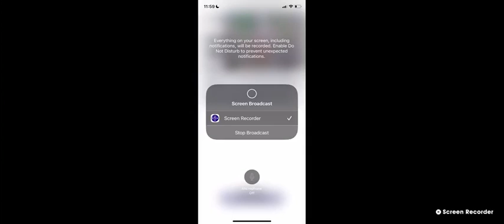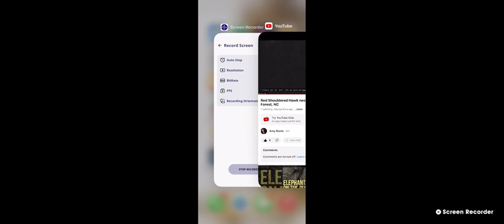Wake Forest Red Shouldered Hawks 04/01/2023 12:00